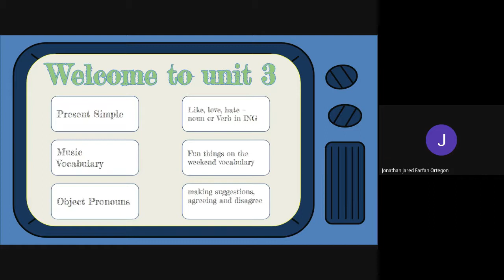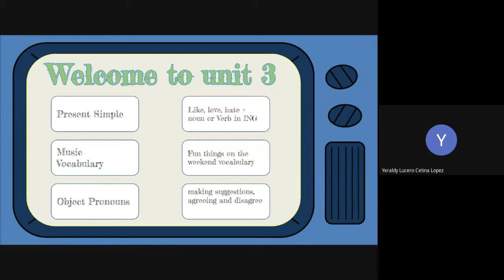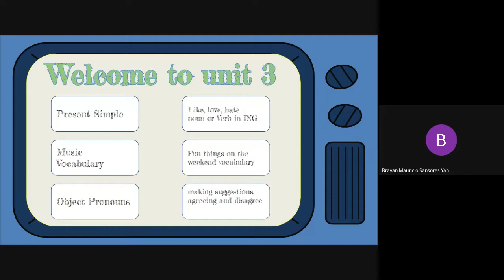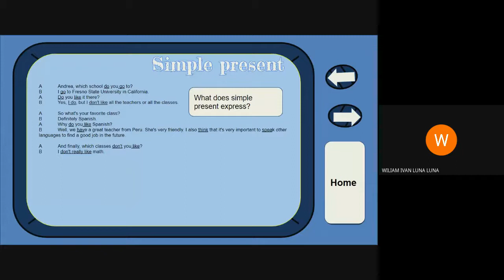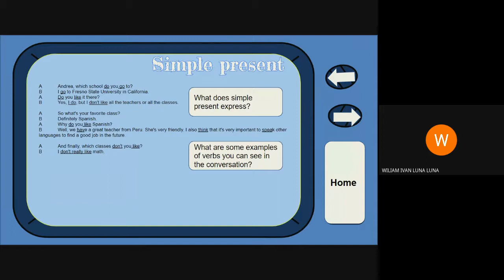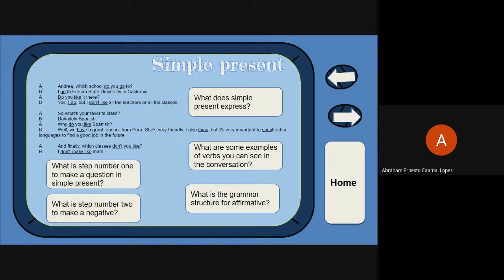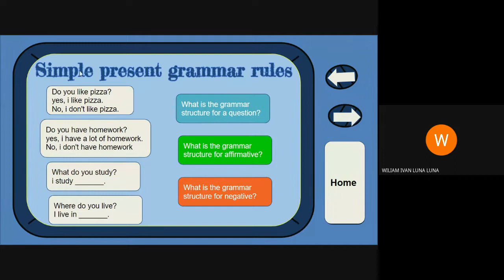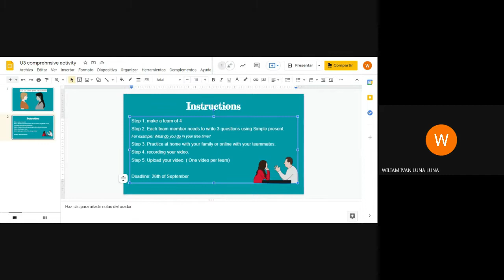Simple present with (Do) system's 1